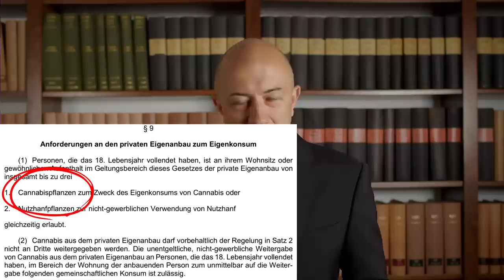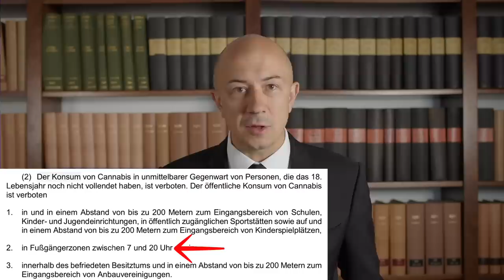Legalisierung - Das musst Du wissen.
Legalisierung in Deutschland.
Was darf ich?
Ist Konsum legal?
Wie funktioniert ein CSC, Anbauverein?
Wie kann ich legal anbauen?
Drei Pflanzen und 25g Besitz Grenze, kann das funktionieren?
Tritt der Referentenentwurf inkraft?
Wann wird legalisiert?

Konstantin Grubwinkler
Fachanwalt für Strafrecht
Reubel Grubwinkler Rechtsanwälte